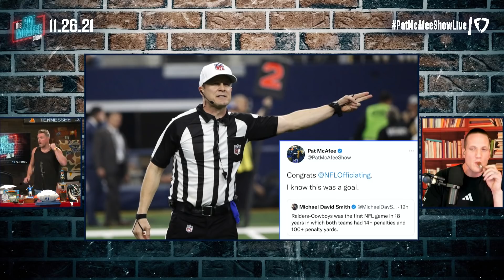The NFL Refs Had An All-Star Performance Of Being Terrible On Thanksgiving | Pat McAfee Reacts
The referees seemingly made it all about them in the Thanksgiving games, most notable the Cowboys/Raiders game.